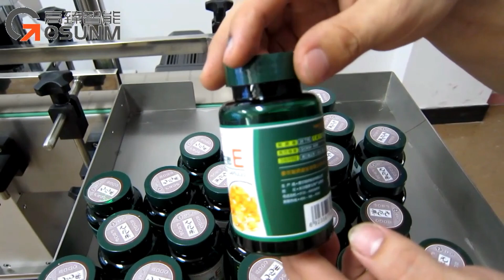Automatic sticker labeling machine,Multifunctional labeler improves production efficiency (2023)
High-efficiency automatic labeling machine, widely applicable, support customization, professional R&D team to provide you with the most perfect labeling machine solution.

✅Gold quality testing, ISO quality management system.
✅Optional ribbon coder and inkjet printer can be used to print the production batch number and other information at the same time, reducing the packaging process and improving production efficiency.
✅Widely used in food, cosmetic, chemical and pharmaceutical industries.
✅All standard equipment is CE certified.
✅Free design by senior experts and professional team.Designing the right automation equipment according to the customer's budget to reduce costs and speed up the process.
✅We follow the international ISO quality management system.
✅We use ERP, PDM, CRM and other scientific and standard management systems to achieve information management and traceability, and the equipment is tested 24-48 hours before leaving the factory.

Why you should choose us:
 * Easy for installment and adjustment, we will divide the device into some big parts, you only need follow the installation video and manual to install the machine.
 * Small size, improve space utilization, save workshop, some types of our machine can shipped by small airline, save shipping fee cost and time.
 * We are committed to making the best labeling machine in China, take every process seriously: R&D, material selection, assemblement, transportation, installation, adjustment and after-sales service.
 * 1 year warranty, lifetime service, 24 hour online technical support. support on-site installation,adjustment,trainning and maintenance
 * Good materials, the wearing parts are made of SKD11, DC53, M2 alloy steel with long service life and easy disassemble and installation of wearing parts.

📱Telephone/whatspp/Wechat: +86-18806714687